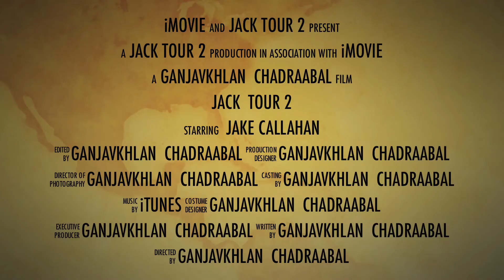Jack tour 2.mov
Jack tour 2 ... .Coming soon .